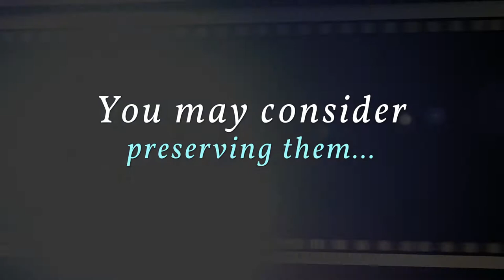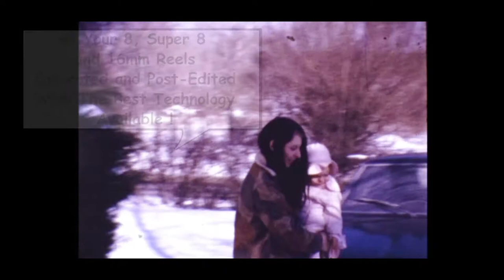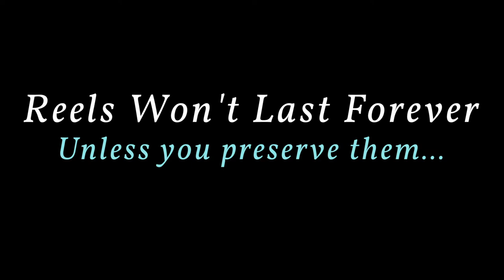Home Movie Reel Conversion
After over 20 years of converting 8mm, Super 8mm and 16mm Reels
this is what we believe to be the best way to preserve your film.